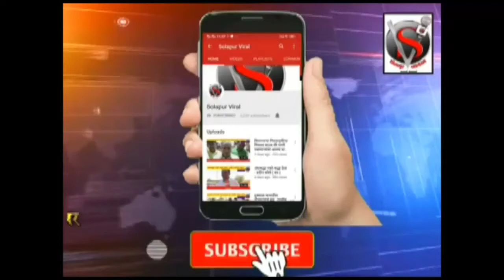वारकरी संप्रदायाचा येत्या सर्व निवडणुकीत बहिष्कार!